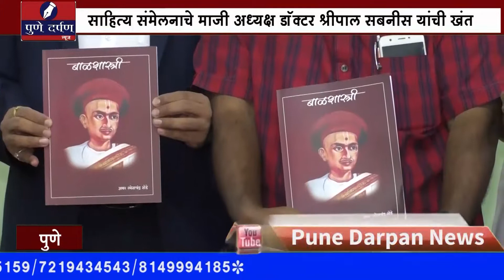बाळशास्री जांभेकरांची उपेक्षा आजही सुरूच - श्रीपाल सबनीस